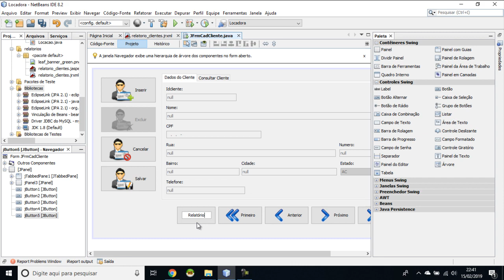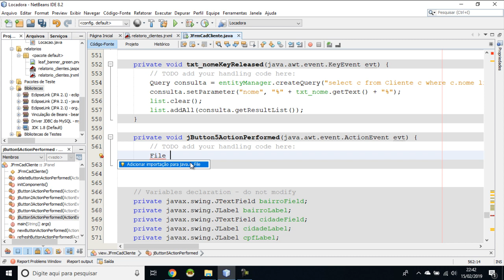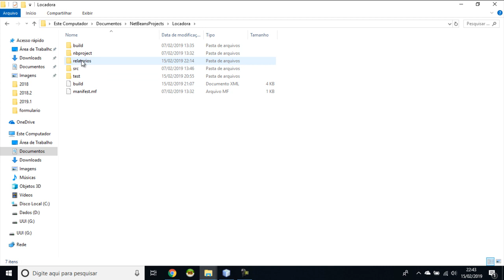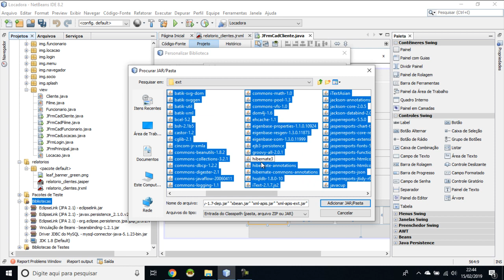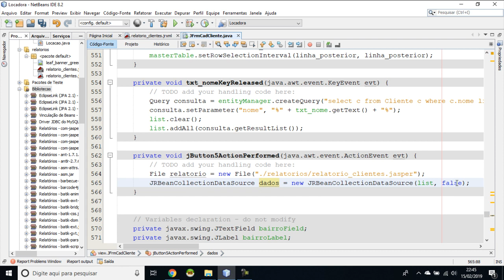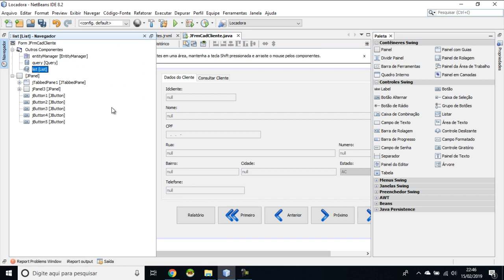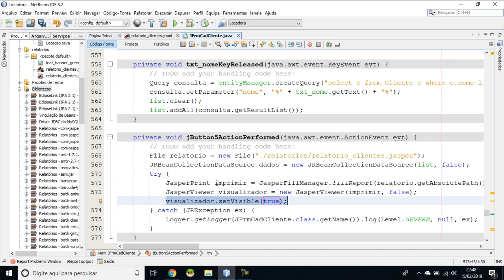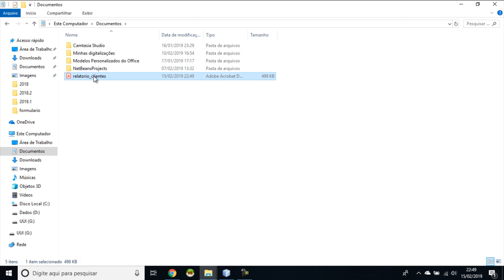Aula 21 - Programação Visual (Exibir Relatório)